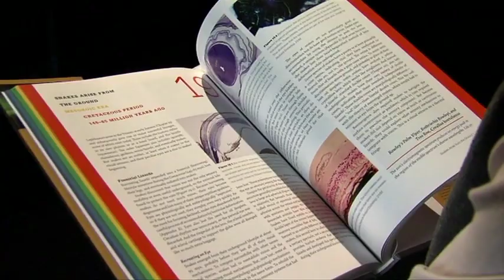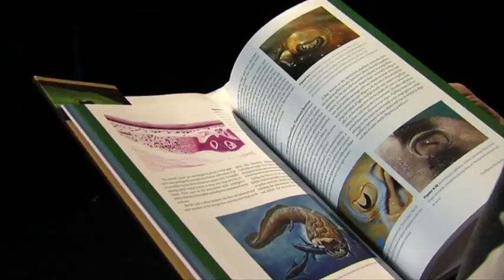Evolution's Witness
Book trailer for "Evolution's Witness: How Eyes Evolved." Brief description of the Oxford University Press publication on the evolution of the eye by Ivan R. Schwab M.D. F.A.C.S.